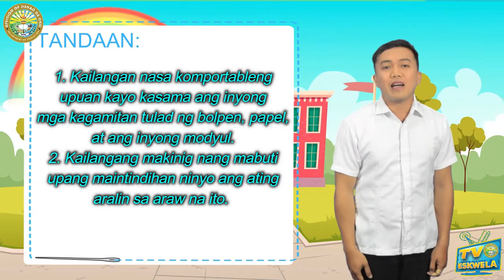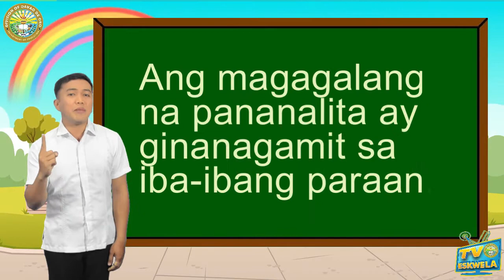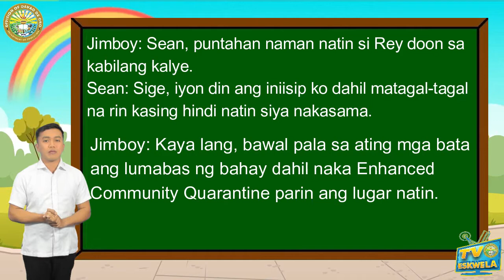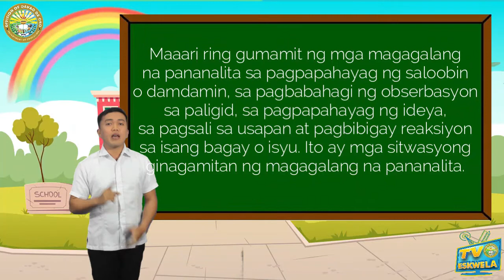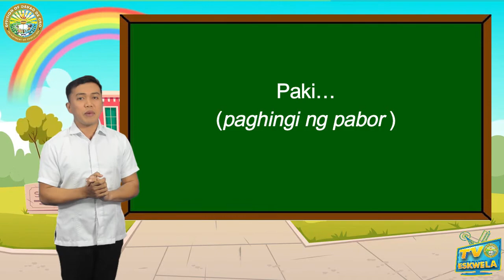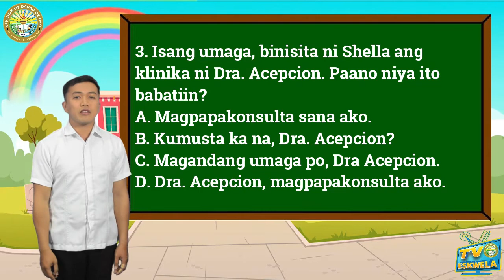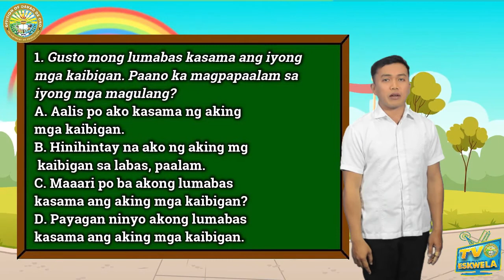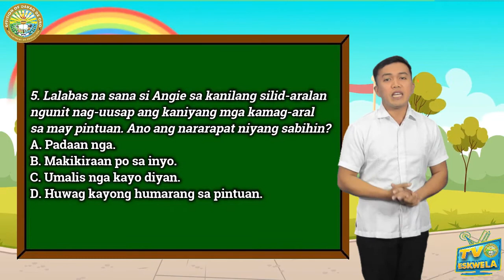FILIPINO 6 - Magagalang na Pananalita nu Teacher Rommel Uraga